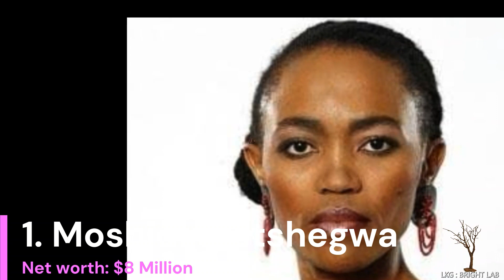Top 10 Richest Female Celebrities In South Africa 2023 | Bright Lab | Moshidi Motshegwa | Jeannie D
Welcome to our latest video, where we explore the glamorous world of South Africa's wealthiest female celebrities in 2023. From successful actresses to business moguls, these remarkable women have not only taken the entertainment industry by storm but have also built impressive fortunes along the way.

In this captivating countdown, we'll delve into their fascinating journeys, showcasing their hard work, dedication, and the endeavors that have propelled them to the top of the financial ladder. Join us as we unveil the Top 10 Richest Female Celebrities in South Africa, and discover the incredible stories behind their immense wealth.

From media personalities to influential entrepreneurs, you won't want to miss out on the inspiring stories of these incredible women who have not only achieved financial success but have also made a significant impact on the South African entertainment landscape.

If you're curious about who's making waves in the world of South African entertainment and how they've amassed their fortunes, be sure to watch until the end. Don't forget to hit that like button, subscribe to our channel, and turn on notifications so you never miss an update on the lives and achievements of your favorite South African celebrities.

0:06 Introduction

Thanks for tuning in, and let's get started on this exciting journey to uncover the Top 10 Richest Female Celebrities In South Africa for 2023!